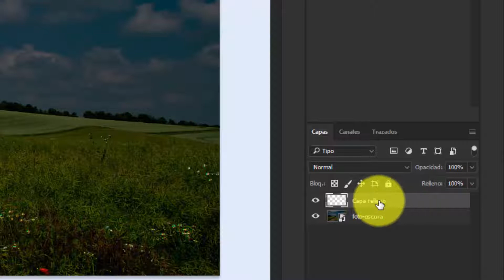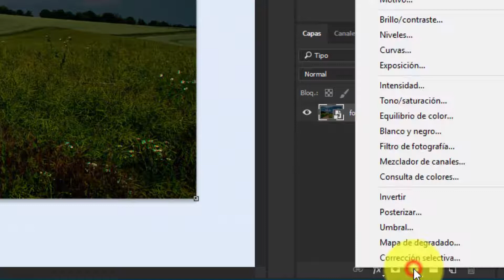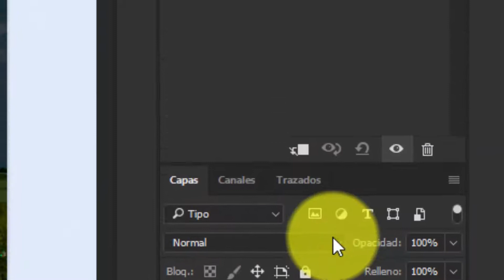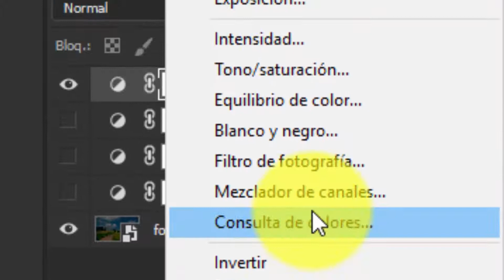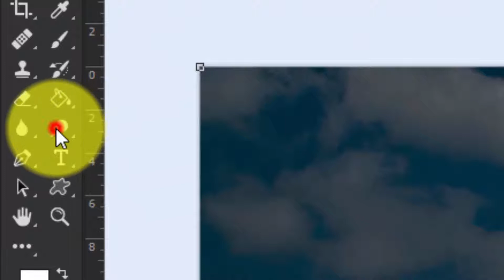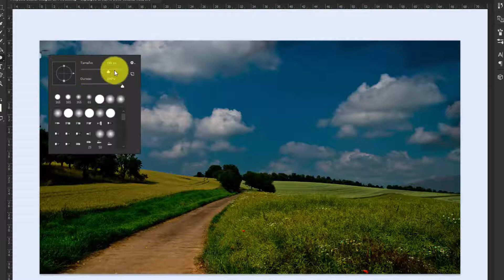💡 Cómo ACLARAR IMAGEN OSCURA en Photoshop CS6, CC 2019, 2018, 2017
Videotutorial de Solvetic para poder acalarar foto o imagen oscura en Photoshop CS6, CC 2019, 2018, 2017 de diferentes formas. 🔻 ⭐ TUTORIAL TEXTO